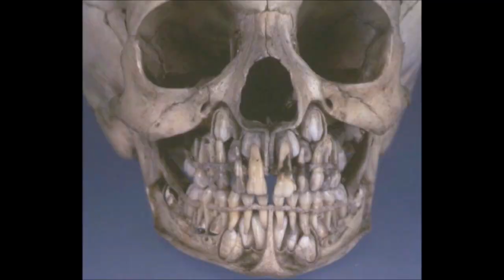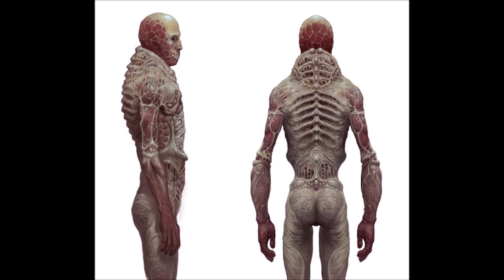On the Most Recent Concept Art for Scorn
In this video I discuss the concept art posted with the latest update for Scorn and what I think it means for the game's lore, what it cofirms, and what questions I have about it.